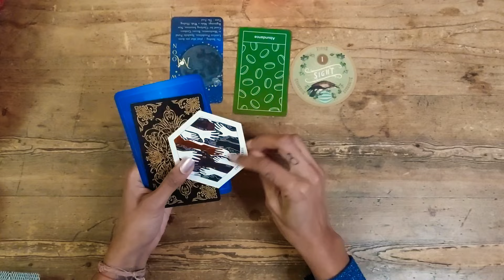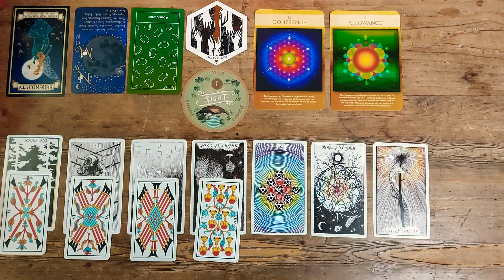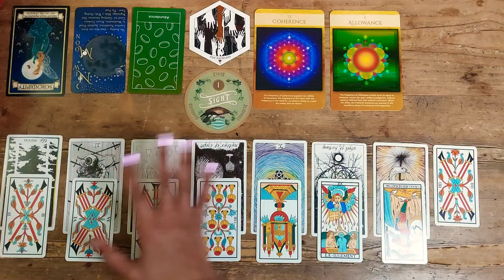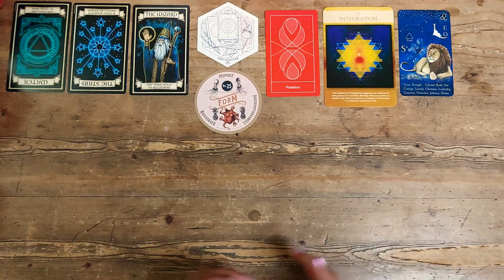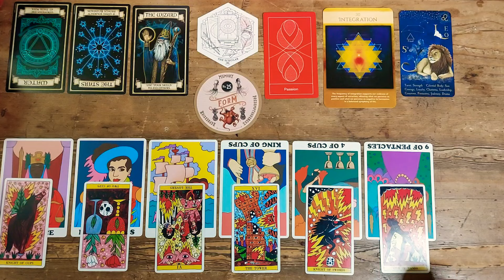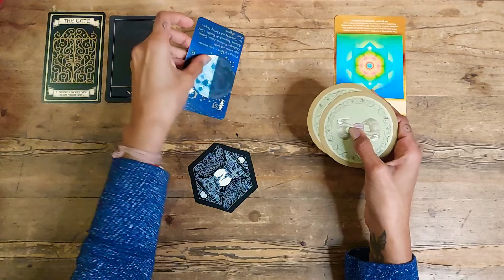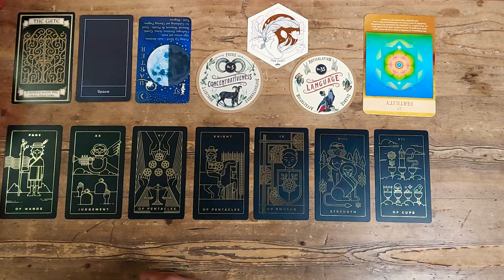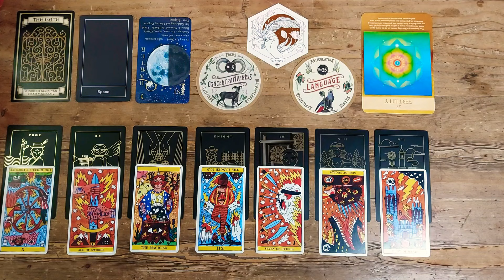YES OR NO? TIMELESS PICK A CARD READING! 🌟🔮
Welcome to this PICK a CARD reading!

🌟TIMESTAMPS 🌟
Pick your Pile -  00:00
Pile 1 - 00:26
Pile 2 - 14:18
Pile 3 - 28:46

Reena xxx

🃏Amazon wishlist - if you would like to donate a deck as a thank you will receive a 30 minute reading!😁